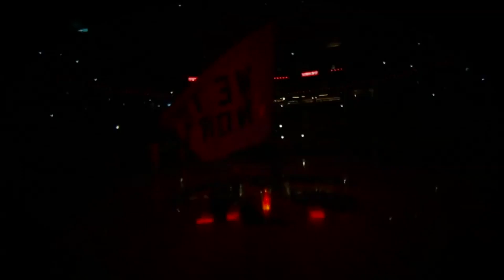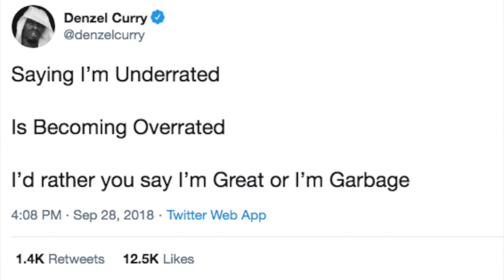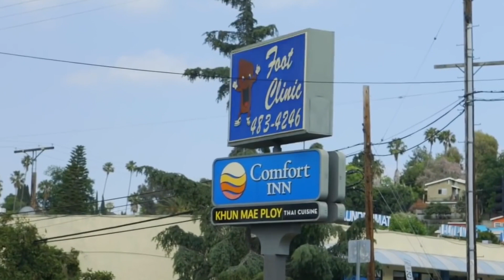The difference between Underrated and Underappreciatd in the NBA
In the world of Basketball, or just the entertainment world in general, many people seem to misuse the words Underrated and Underapreciated. While I know that this video is a bit different than the content that I usually make, I feel that with all the basketball debates happening on social media and Sports Television, people need to learn the difference between the two words as underappreciated is typically the correct word to use in many debates.